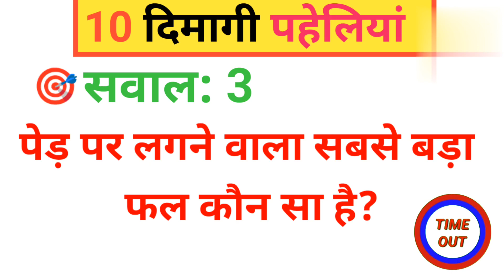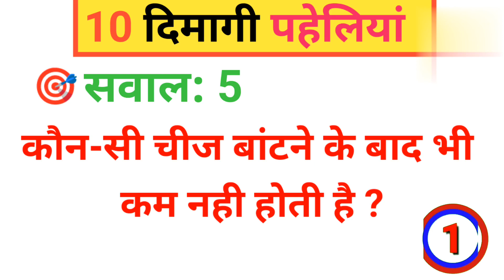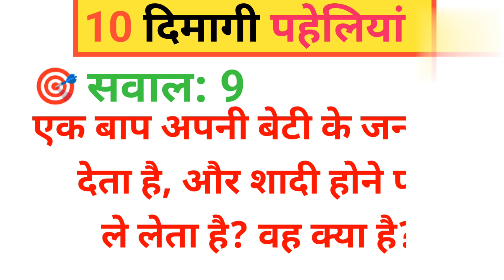🔥10 बहुत मजेदार पहेलियां। paheliyan gk questions and answers। gk questions and answers। gk in hindi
gk questions,
gk question,
questions,
100 gk questions,
quiz questions,
general knowledge questions and answers,
ias question,
gk questions,
gk question,
100 gk questions,
quiz questions,
hindi gk,
india gk,
gk question answer in hindi,
gk hindi,
hindi gk question,
100 india gk,
india quiz,
paheliyan,
hindi paheliyan,
paheliyan in hindi,
iq questions,
gk questions,
urdu paheliyan,
majedar paheliyan,
paheliyan with answer,
gk question,
gk paheliyan,
paheliyan in urdu with answer,
dimagi paheliyan,
jasusi paheliyan,
viral questions,
interesting paheliyan,
gk quiz,
interesting gk,
paheliyan paheliyan